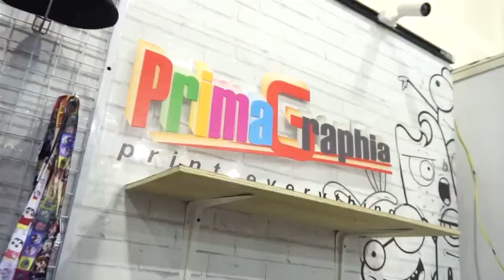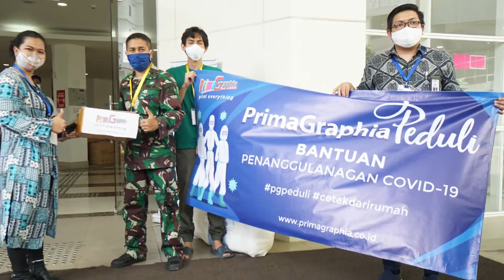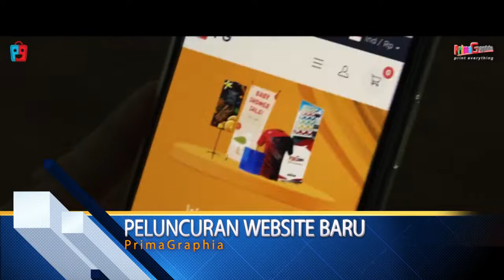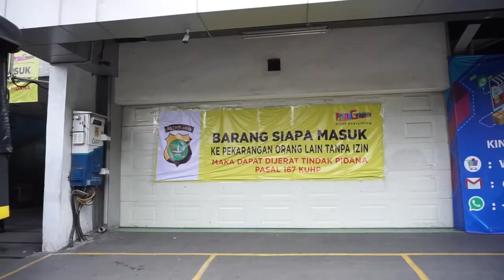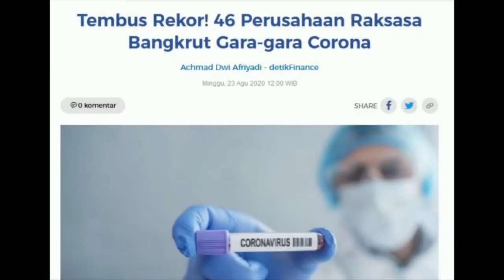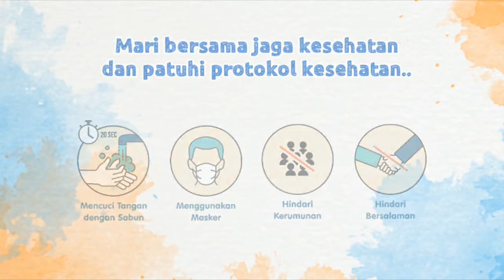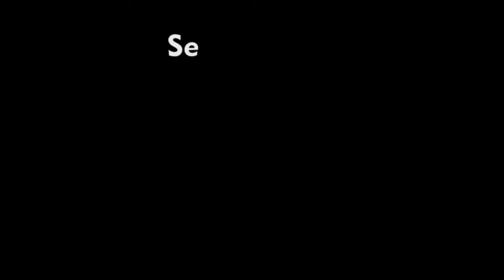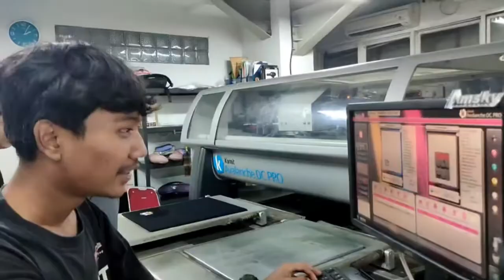KALEIDOSKOP PRIMAGRAPHIA 2020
Pasti di setiap tahun ada moment yang bahagia ada juga kejadian yg tidak di inginkan,
dalam video ini kami rangkum beberapa kejadian atau moment dimana PrimaGraphia Tetap terus melayani dengan baik walau di tengah pandemi,,

PrimaGraphia Printing adalah Perusahaan yang bergerak di bidang digital printing di Indonesia, yang berdiri tahun 2008 hingga kini. Kami terus berinovasi baik dalam pelayanan maupun product – product yang dihasilkan.

PrimaGraphia didukung oleh para staff ahli dan mesin–mesin yang berteknologi canggih, sehingga mampu menghasilkan kualitas terbaik.

Selain melayani customer yang datang langsung ke toko kami juga menyediakan layanan Online Ecommerce, sehingga memudahkan customer untuk bertransaksi tanpa perlu datang dan antri